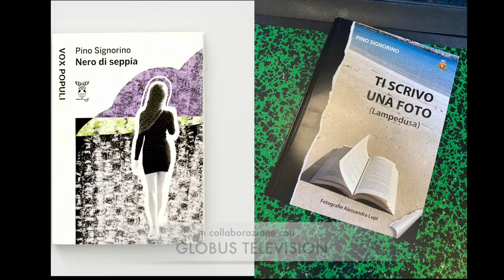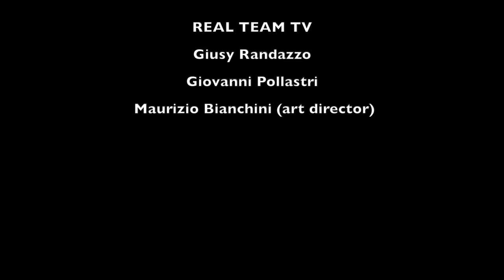Pino Signorino - REAL TEAM TV libri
Real Team Tv intervista Pino Signorino - Uomo d’arte e giramondo oggi ritiratosi nella sua amata isola di Lampedusa dove, in simbiosi con il mare, vive coltivando le sue passioni, la pittura e la scrittura. Presenta NERO DI SEPPIA e TI SCRIVO UNA FOTO (Lampedusa). A cura di Giusy Randazzo e Maurizio Bianchini.

Watershed
Fabulous
Nebula
Rattle
Magus
Chicago Nights

REAL TEAM TV:
Giusy Randazzo
Giovanni Pollastri